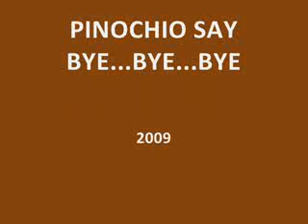PINOCCHIO homemade puppet video clip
the wooden puppet dancing homemade video clip